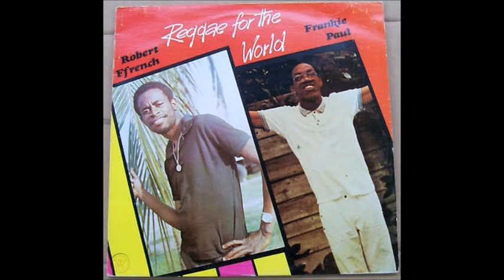Robert Ffrench - No Modeling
Robert Ffrench - Frankie Paul ‎– Reggae For The World
Label: Scar Face Music ‎
Format: Vinyl, LP, Album
Country: Jamaica
Released: 1986

Tracklist
A1 –Frankie Paul Ghettoman Skank
A2 –Frankie Paul Bigger Than Jumbo
A3 –Frankie Paul The Heathen
A4 –Frankie Paul Steady Skanking

B1 –Robert Ffrench No Modelling
B2 –Robert Ffrench A Dance Without A Dee Jay
B3 –Robert Ffrench Call You On The Phone
B4 –Robert Ffrench Single Life

Recorded At – Tuff Gong Recording Studio
Recorded At – Music Mountain Studios
Mixed At – Tuff Gong Recording Studio